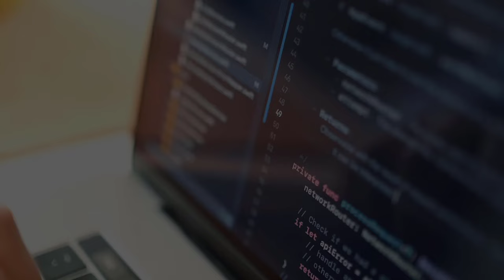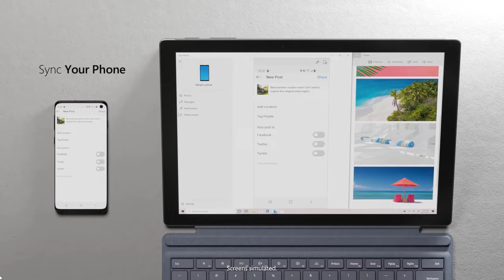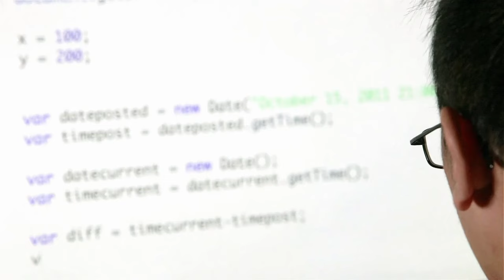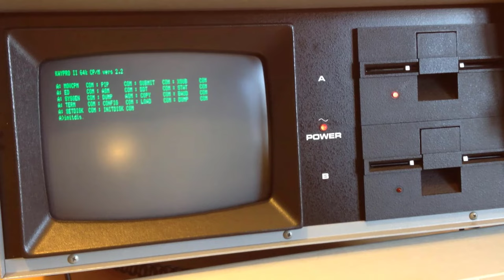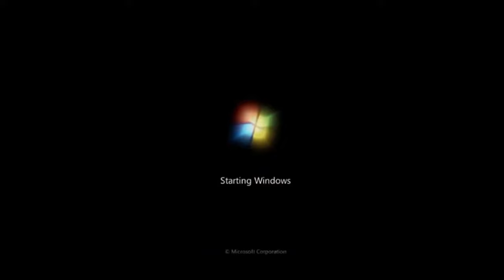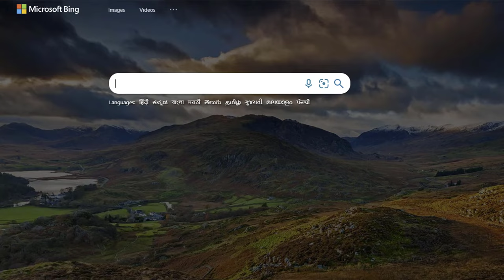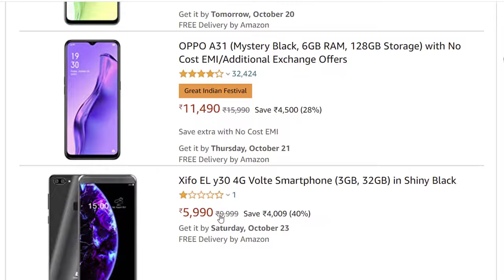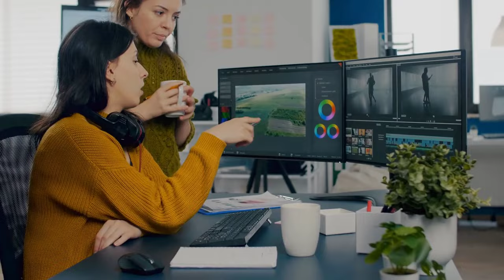How did Microsoft Get Started with Full Case Study? – [Hindi] – Quick Support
How did Microsoft Get Started with Full Case Study? – [Hindi] – Quick Support. आप ये जरुर सोचते होंगे की ये सारे कंप्यूटर की ऑपरेटिंग सिस्टम को बनाया कैसे होंगा और ये काम कैसे करता होंगा और अगर ऑपरेटिंग सिस्टम ना होता तो क्या कंप्यूटर के सॉफ्टवेर में इतना बदलाव कैसे आता ये सारी बाते जानने के लिए ही क्विक सपोर्ट ने ये विडियो बनाया हैं जिसमे आप जानेंगे की विंडोज की ये ऑपरेटिंग सिस्टम बनाने वाले टेक जायंट माइक्रोसॉफ्ट की शरुआत कैसे हुई? और उसकी पूरी केस स्टडी इसीलिए इस विडियो को पूरा जरुर देखे.